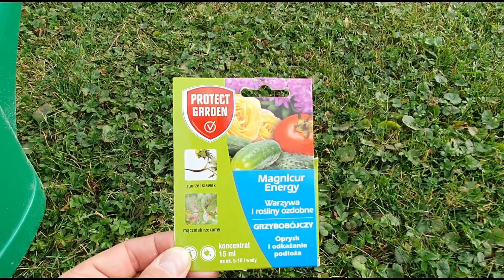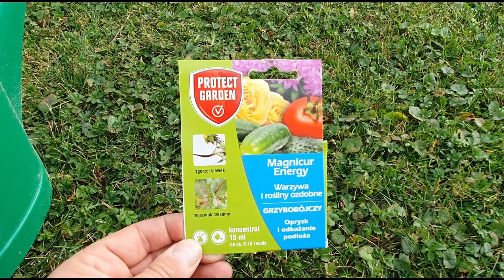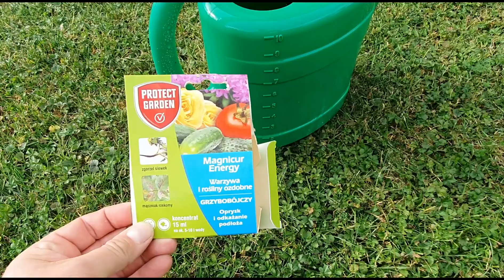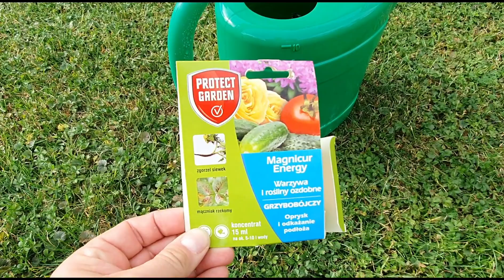BestpalmTV. Ratujemy wielki Sabal minor 👊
Sabal minor, jedna z najbardziej mrozoodpornych palm świata. to prawdziwa mrozowa potęga. chcesz dowiedzieć się o tej palmie więcej? Zapraszam na film.
A jeśli chcesz zacząć przygodę z palmami, kupić palmy, juki mrozoodporne i mieć je we własnym ogrodzie to zapraszam do sklepu